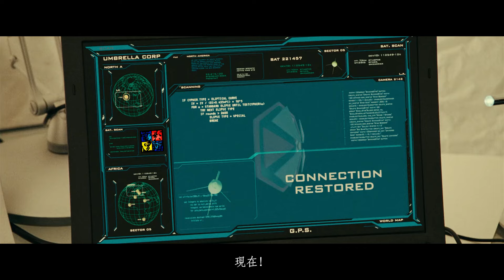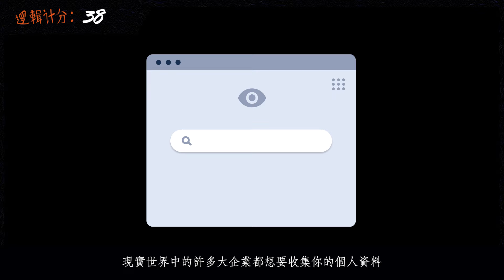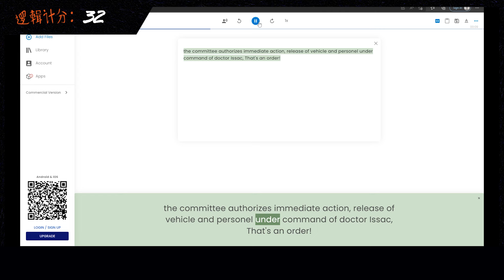科學家複製美女，逼她穿性感紅裙去送死《惡靈古堡3 /生化危机3》的#電影邏輯 【非影評 42】Resident Evil: Extinction's Movie Logic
Surfshark VPN 雙11限定優惠 ，即日起至11/11
現在就訂購 Surfshark VPN ： 或輸入優惠代碼[movielogic] 獲得1.5折優惠，訂購兩年方案再加送免費3個月！

任何电影都有不合邏輯的地方，本影片將其一一挑出來，然後試試能不能在之中找到合適的梗讓大家笑一下，里面有自己畫的動畫插畫，基本就勉強湊成個很像是的短片了。而這一集要挑釁的就是《惡靈古堡3 /生化危机3》。

这不是影评，是一贱货在挑刺。

0:00 片頭
0:35 正片
6:20 Surfshark VPN
7:17 正片